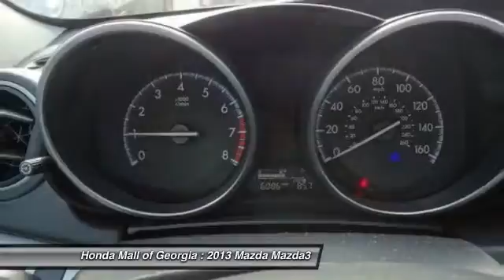2013 Mazda Mazda3 Buford GA 3R0017A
This 2013 Mazda MAZDA3 4dr 4dr Sedan Manual i SV Sedan features a 2.0L DOHC EFI 16-VALVE I4 4cyl Gasoline engine. It is equipped with a 5 Speed Manual transmission. The vehicle is Black Mica with a Black interior. It is offered As-Is, extended warranty is available.